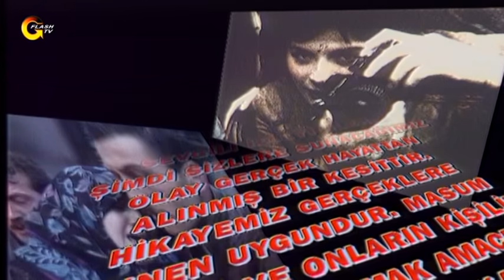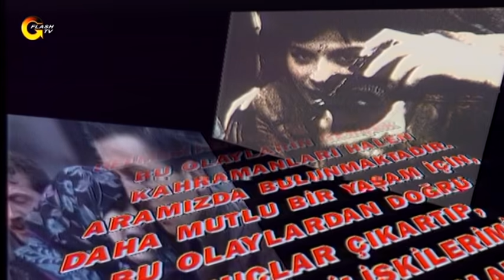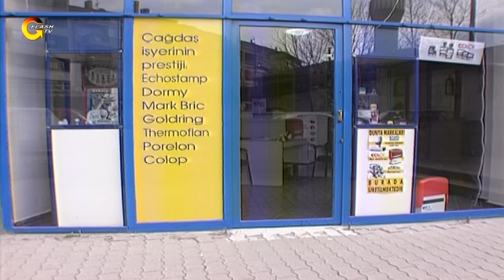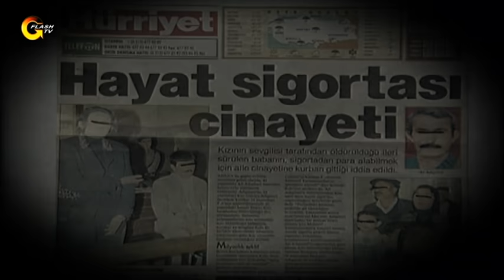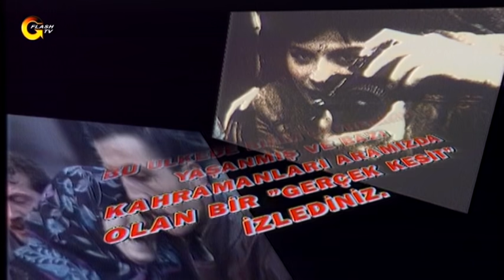GERÇEK KESİT - MEÇHUL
Gerçek Kesit Meçhul Konusu:
Orhan galericilik yapmaktadır,  ne yazık ki evliliği işi kadar iyi gitmemektedir. Evliliğinde yaşadığı problemler yüzünden bunalıma giren Orhan arabasında hayatta veda etmiş bulunur. Orhan'a ne olmuştu?  Matkap rıza ve çakma Mükremin'in birlikte rol aldıkları dramamızda yaşanmış gerçek bir hikayeye daha tanıklık edeceksiniz. Kaçırmayın...